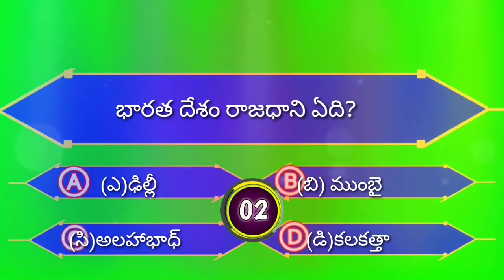gk quiz 1 | jaj vlog india